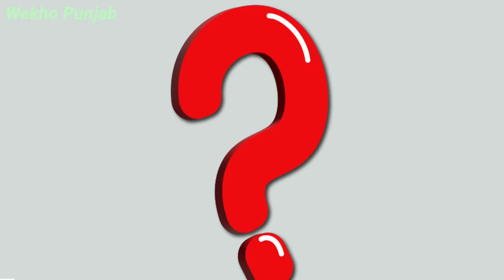موت والی رات سلطان راہی نےکیا کام کیے اور کیسے گجرانوالہ میں آکر مارےگئے؟ Sultan Rahi Death Story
موت والے دن اور رات 8 اور 9 جنوری 1996ء کو سلطان راہی نےکیا کام کیے اور کیسے گجرانوالہ میں آکر مارےگئے؟ Sultan Rahi Death Story  || Wekho Punjab
Pakistani Actor Sultan Rahi Death Story complete history first time and ye sultan rahi ki Kahani sunai hai sultan rahi ke driver and secretary and film actor haji ahsan ne jo 8 and 9 January 1996 ke din sultan rahi ke sath thay and haji ehsan ne ye sultan rahi death story sunai hai assistant director of lollywood film industry sajid arrain ko jin se le kar mein sajjad dudhra jatt apko suna raha hon k kaise us raat Gujranwala mein waqia pesh aya tha. so must watch thanks